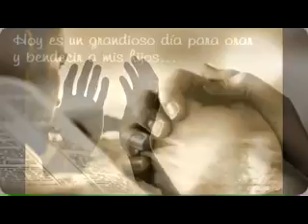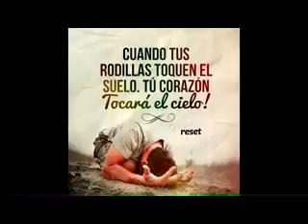Dios todo lo puede